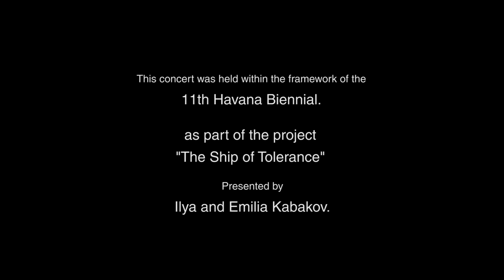SoT Havana Concert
The Ship of Tolerance concert during the 11th Havana Biennial in 2012 in Havana Cuba.
Presented by Ilya and Emilia Kabakov.